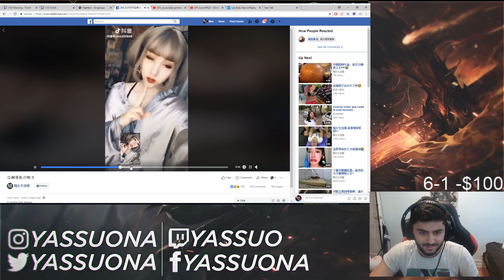League Streamers Join The Battle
I'm new to editing lemme know what needs improving! currently learning bongo cat memes 🎺

fk me don't like or sub just put more fed7's in the chat :^)